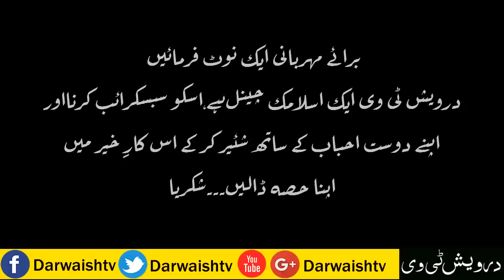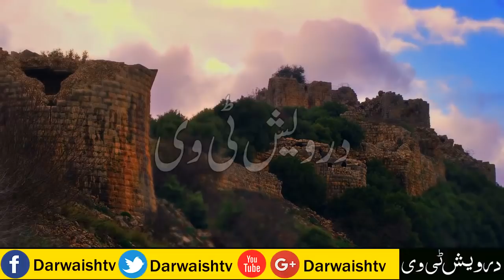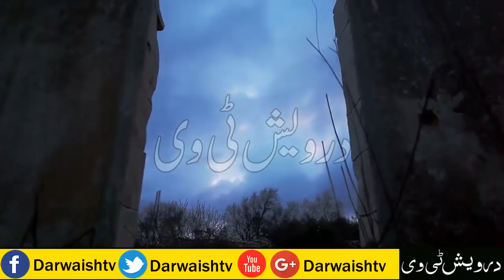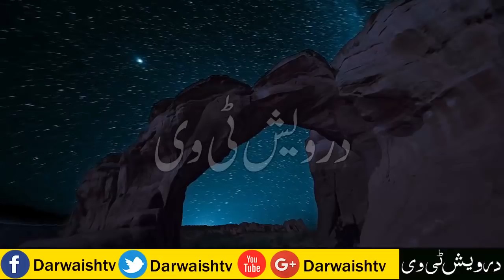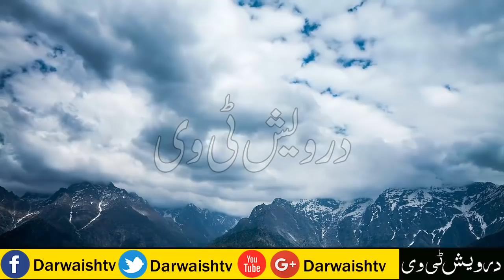Essa AS ka Aurat ko Zinda Karna - Miracles Of Esa AS - Islamic Miracle Stories - Esa AS Ke Mojzat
Welcome To Darwaish Tv Youtube Channel .Today We Will Share With You a Beautiful Video About Essa AS ka Aurat ko Zinda Karna - Miracls Of Esa AS -  Islamic Miracle Stories - hazrat essa ki wapsi - Esa AS Ke Mojzat, By Darwaishtv.It is a pack of Pure Inforamtion and You will also learn many things after watching this Complete video so Don’t Forget to fully watch Essa AS ka Aurat ko Zinda Karna - Miracls Of Esa AS -  Islamic Miracle Stories - Esa AS Ke Mojzat By Azam Hussain Stories.